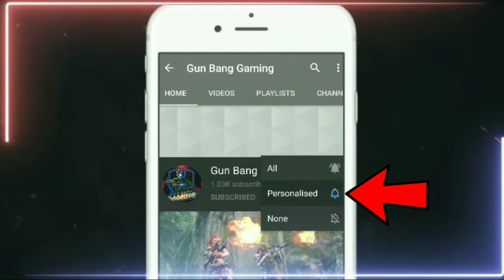One Punch Man Event In Free Fire | Next Weapon Royale Free Fire | Next Diamond Royale In Free Fire